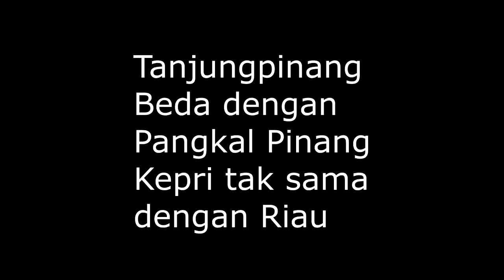CARA POTONG RAMBUT PRIA SIMPLE & MUDAH